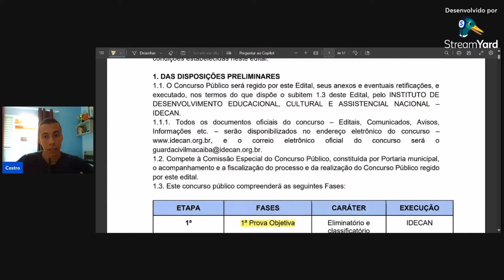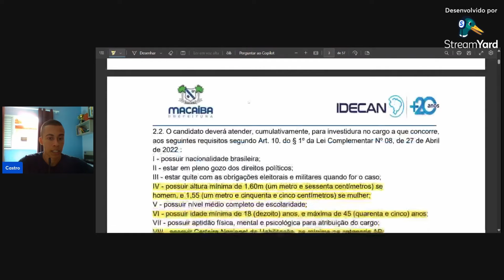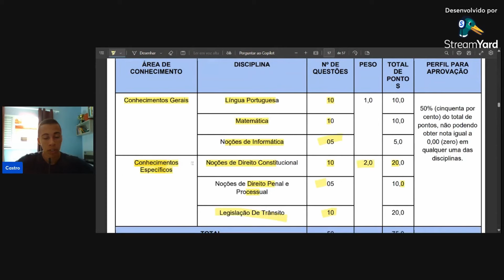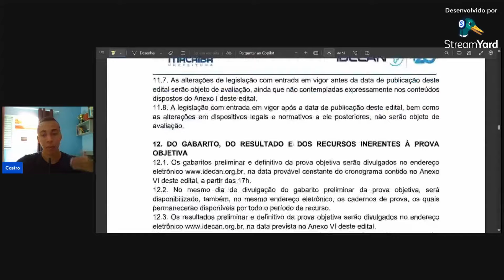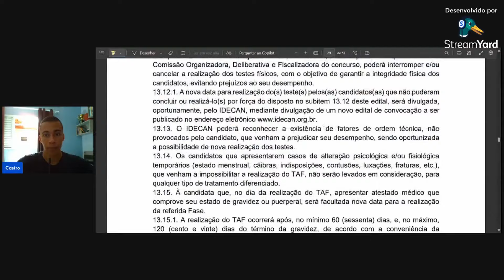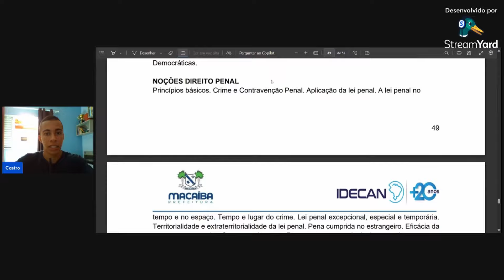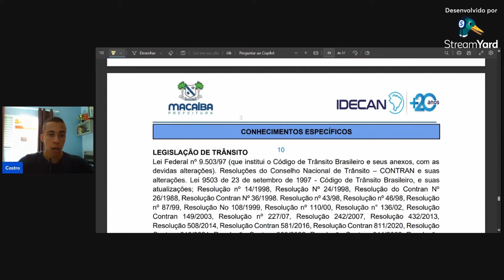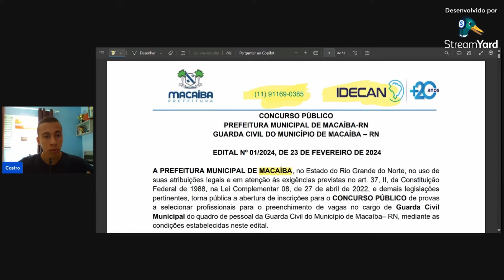Análise Edital Guarda Municipal Macaíba